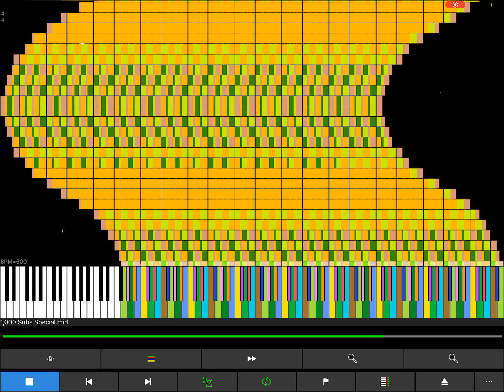1,000 Subs Special!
Every time I hit +1,000 subscribers, I’ll do a +1,000 Black MIDI subscriber special fo this channel, to showcase my secret behind me. 😁